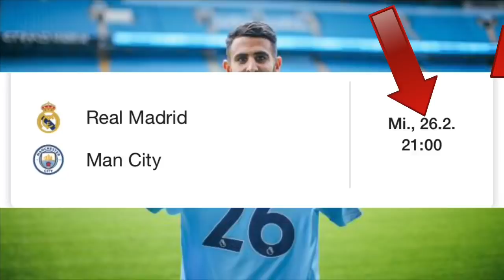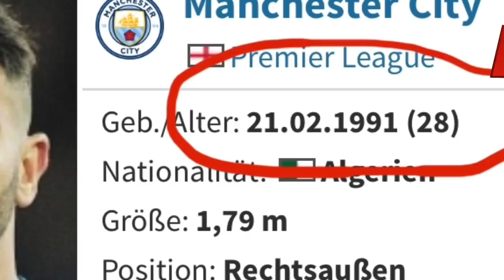رقم رياض محرز و تاريخ ميلاده ينطبق تماما بموعد و توقيت مباراة ريال مدريد و مانشيستر سيتي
رقم فنيس محرز 26 و تاريخ ميلاده 21 فيفري تنطبق تماما مع موعد المبارة 26 فيفري و توقيتها 21